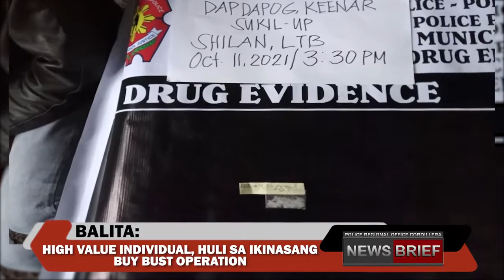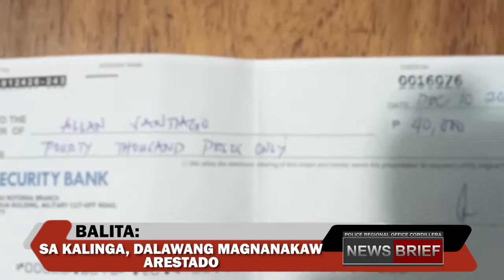PROCOR NEWS BRIEF 20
WATCH: Ang mga balita mula sa Police Regional Office Cordillera via PROCOR NEWS BRIEF

📌 High value individual, huli sa ikinasang buy bust operation.
📌 Sa Kalinga, dalawang magnanakaw arestado.
📌 Wanted sa kasong acts of lasciviousness, nasakote.
📌 Dalawang drug personalities , timbog sa Benguet.

Ibabalita nila PCpl Jovanie Berang ng RMFB15 at Pat Jorelyn Tacbas ng BCPO.